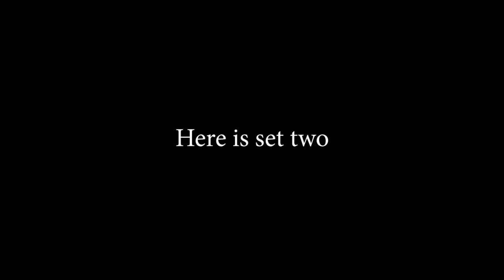Flight of the Crumblebee vs. Sauce Train | Doubles WC Belt | Grand Finals - Super Mario Strikers